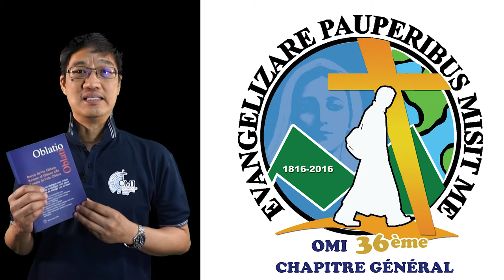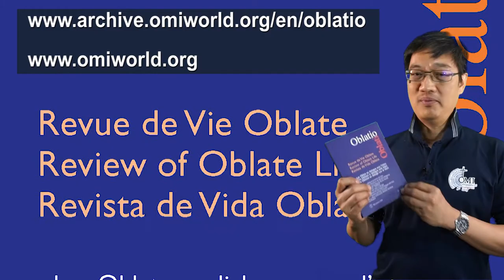OBLATIO (Review of the Missionary Oblates of Mary Immaculate [2020-01]